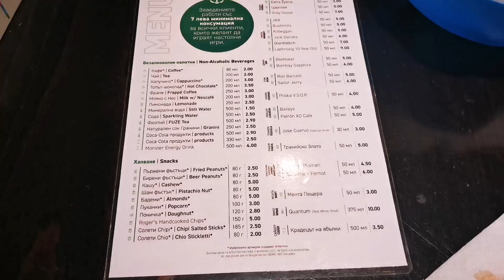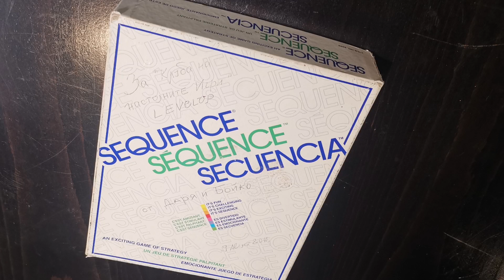Св. Валентински уикенд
Ние сме корейско-българско семейство с 4 годишен сладур. Нашия канал започна от желанието ни да споделяме приключенията си в Корея с роднини и приятели от България (а сега и приключенията от България с роднините от Корея) и се превърна в забавно хоби с което се надяваме да отворим една вратичка към Азия за вас, българските зрители. Как съжителстваме? Как се справяме с разликите в културата, роднините, традициите, ценности, език, храна и още много. но най-вече с роднините де 🤣? !

Ако ви харесват видеата ни, абонирате се, дайте палец нагоре и коментирайте ❤️ за да ни подкрепите

Последвайте ме в инстаграм: taniaantonova